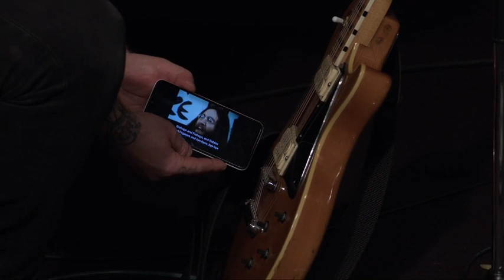The shocking truth behind 12 Minutes LIVE - copyright free music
Music and dance remixes of popular songsbass boostedparty mix 2023popular songs remixmusic mixsongs 2023dance musicmusic 2023music mix 2023dj remixremix 2023party songs 2023party 2023club musicsummer songs